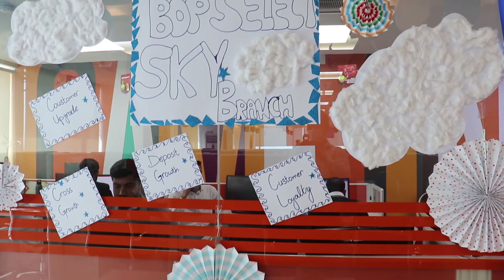Mr. Zafar Masud visited The Bank of Punjab's Contact Center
Mr. Zafar Masud (President & CEO - BOP) visited The Bank of Punjab's Contact Center.